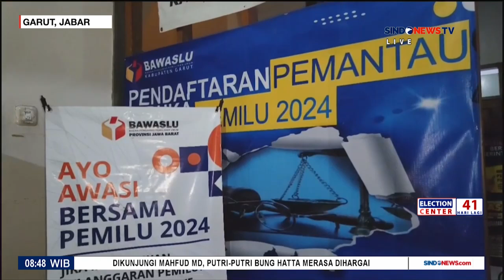Viral! Oknum Satpol PP Garut Deklarasi Dukung Gibran